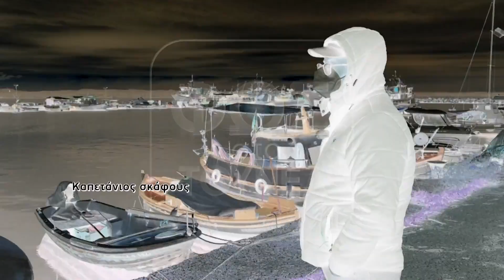«ΑΡΓΗΣΑΜΕ ΝΑ ΕΝΗΜΕΡΩΣΟΥΜΕ ΤΟ ΛΙΜΕΝΙΚΟ ΓΙΑΤΙ ΤΟΝ ΨΑΧΝΑΜΕ ΜΟΝΟΙ ΜΑΣ…»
ΠΟΙΟ ΜΥΣΤΙΚΟ ΚΡΥΒΕΙ Η ΣΑΛΑΜΙΝΑ;
ΤΙ ΛΕΕΙ Ο ΚΑΠΕΤΑΝΙΟΣ ΤΟΥ ΣΚΑΦΟΥΣ ΓΙΑ ΤΟ ΘΡΙΛΕΡ ΜΕ ΤΟΝ ΔΥΤΗ…